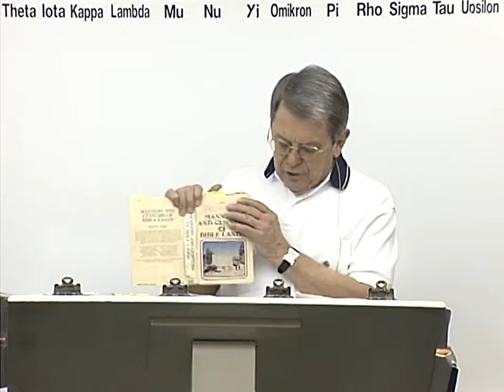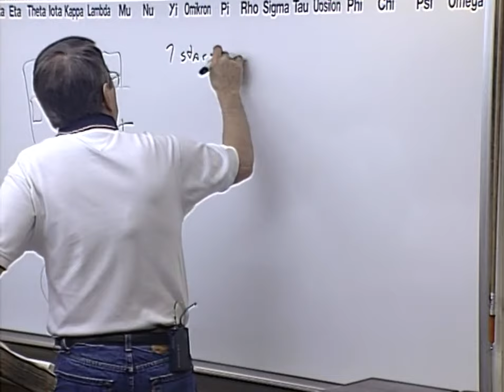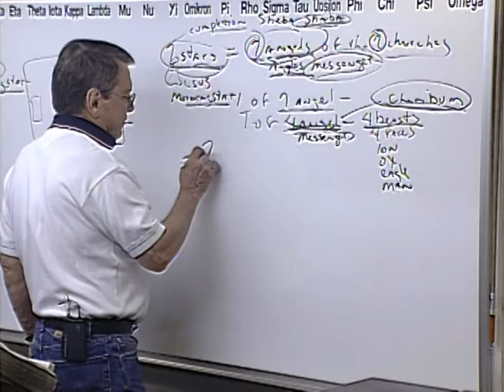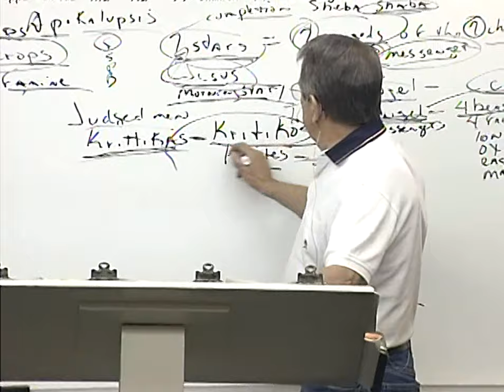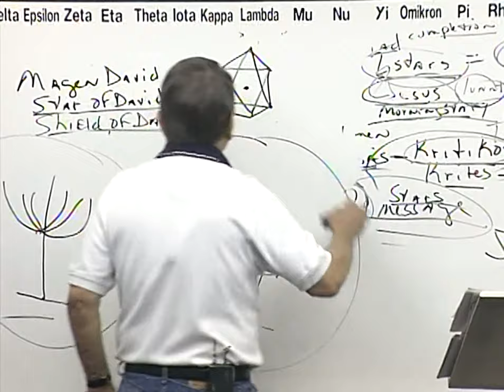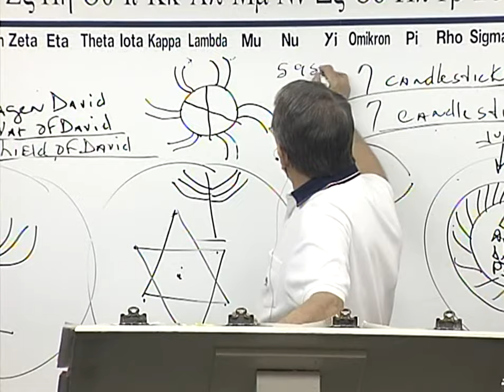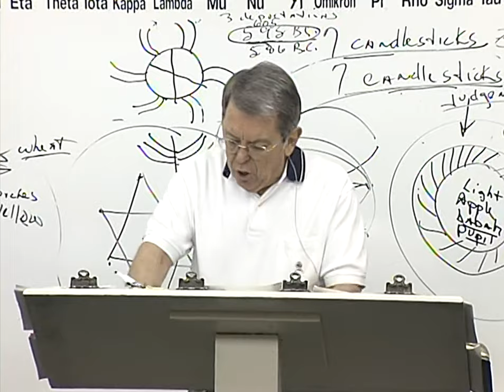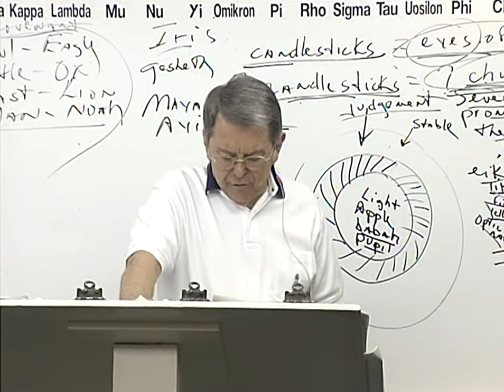#2010 Revelation: The 7 Candlesticks Are Eyes Of The Lord- The 4 Cherubim- Babylonian War Chariots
2010 SN042306 Revelation:  The 7 Candlesticks Are The Eyes Of The Lord - The 4 Cherubim - The Babylonian War Chariots

I have been preaching and teaching Bible for over 50 years. In 1957, I began studying the scriptures diligently after graduating from high school. In 1980, God began dealing with me, bringing me to what I believed was my deathbed in 1985.  In the hospital, I awoke near death crying out to God, "Lord, You are going to kill me if I don't quit living for myself and saying all the truth in my power!!!" Thereafter, I began to say these blunt plain words that appeal to the elect sheep. As a result, I began to make more enemies than I could have ever imagined. I was sick and tired of the “mush” gospel that churches were preaching.  My family was confused, and on many occasions on the way home from church, my wife would say, "he said such-and-such last week and he said this-and-that this week contradicting what he said the previous week." I began to say to my wife Mary, "don't listen to the preacher, because he doesn't know what he’s talking about." Finally, I said, "this is a waste of time! We are going home. We are not going to these churches anymore. I will teach you from our home."  Nearly thirty years ago, we started Grace and Truth Ministries which included my wife, son and one other young man.  We now meet in a building located in Hendersonville, TN.

James 1:18
Romans 9:15-16
Psalms 110:3
Ezekiel 36:9-12,23
Jeremiah 4:6,27-28
Daniel 4:35

Isaiah 46:10
Ecclesiastes 3:14
Ephesians 1:11
Isaiah 42:9
Daniel 2:28
Acts 3:18, 15:18

Isaiah 45:7
Job 2:10, 42:11
2 Samuel 24:16
Jeremiah 4:6, 5:15, 6:12,19, 11:11,23, 19:3, 23:12
Amos 3:6

1 Corinthians 2:14
Romans 10:14
John 8:47, 9:31, 10:24-29, 17:2-10
Isaiah 64:7

Predestination (pro'orizo)
Romans 8:29-30
Acts 4:28
1 Corinthians 2:7
Ephesians 1:5,11

Romans 1:4 declared (aorist past tense)
Luke 22:2 determined (aorist past tense)
Acts 2:23 determinate (aorist past tense)
Acts 10:42 which was ordained (perfect)
Acts 17:26 determined (aorist)
Acts 17:31 hath ordained (aorist)
Hebrews 4:7 limiteth (present tense)

Orderly Arrangement
John 3:16 world (kosmos)
Romans 13:1 ordained (tasso)
Acts 13:48 ordained (tasso)
Galatians 4:3,9 elements (stoicheion) **
Colossians 2:8,20 rudiments (stoicheion)
Hebrews 5:20 principles (stoicheion)
2 Peter 3:10,12 elements (stoicheion)
Romans 4:12 who walk (stoicheo)
2 Peter 1:5 add (epichoregeo)

John 15:18-20, 16:33
James 4:4
Luke 6:22-23
Acts 14:22
2 Timothy 3:12
1 Thessalonians 1:6, 3:3,4

II Thess 3:6
Eph 5:11
II Cor 6:14-17
I Cor 5:9-11
Rom 16:17
I Tim 6:5
II Tim 3:5